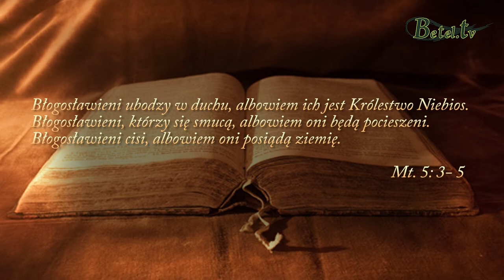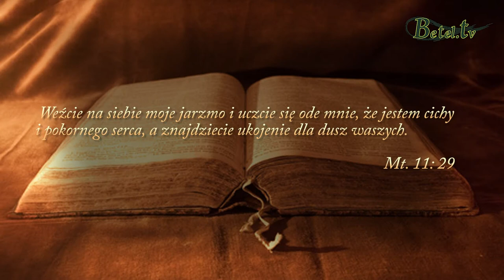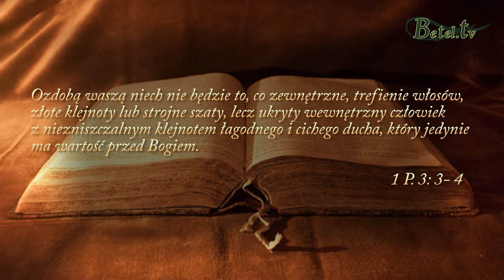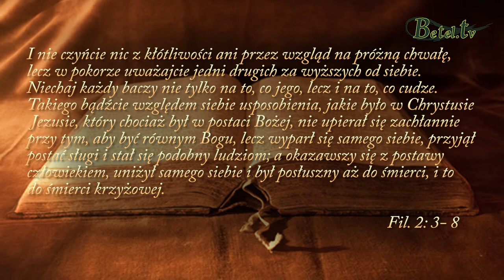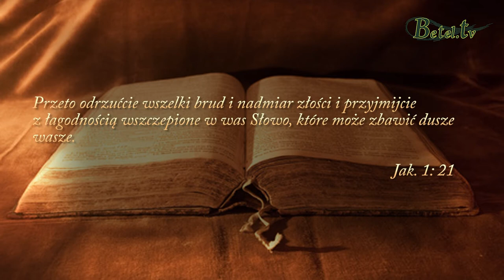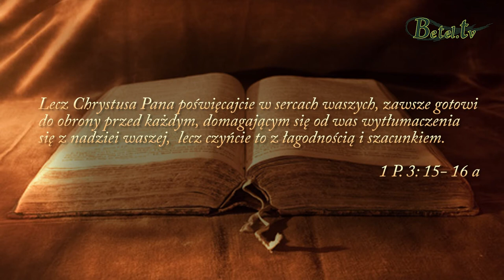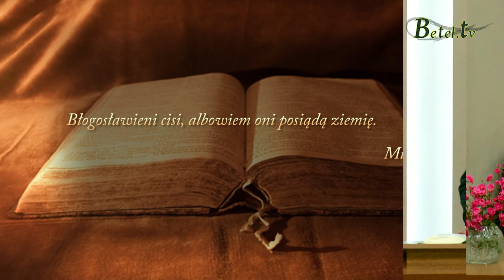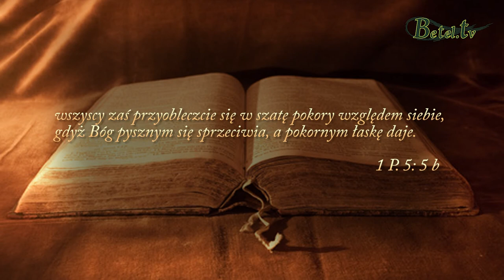Kazanie na górze, cz. V- Błogosławieni cisi - pastor Bogusław Wrzecionko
Cichość i pokora są absolutnie niezgodne z naszym naturalnym charakterem.
To daje nam Bóg a dokładnie to współpraca z Duchem Świętym, abyśmy te cechy samego Pana Jezusa posiadali.
Takiego właśnie bądźmy względem siebie upodobania jakie mamy w Jezusie Chrystusie.